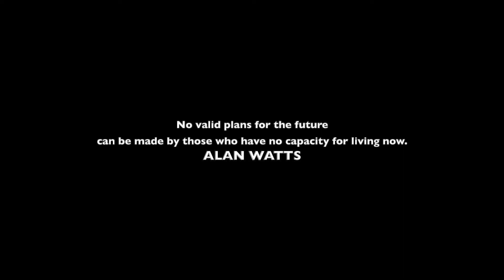DELIVERING GIFTS TO POOR VILLAGES IN TURKEY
On this day Fuat drops me off in Sivas where we complete our 1000km journey together and I couchsurf for the first time, on the way we deliver gifts to a family in a poor village in Turkey, and stop by a sulphite water spring.